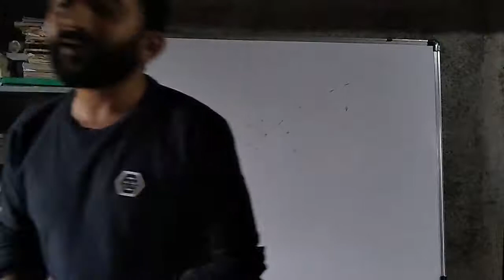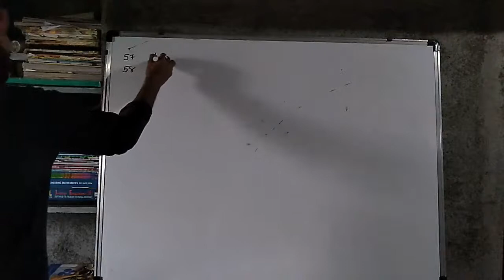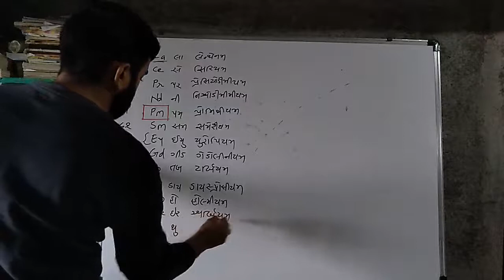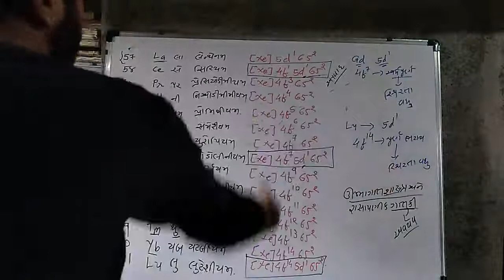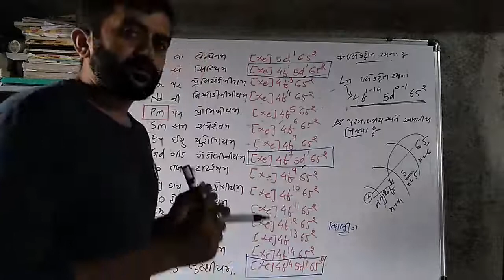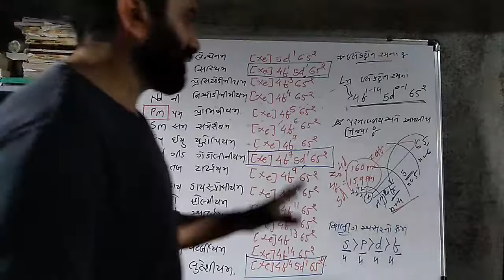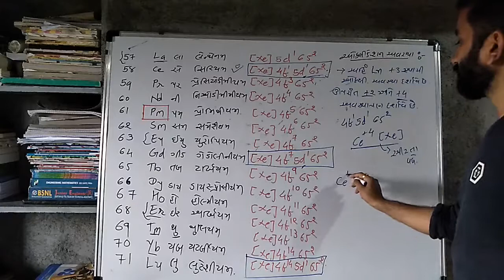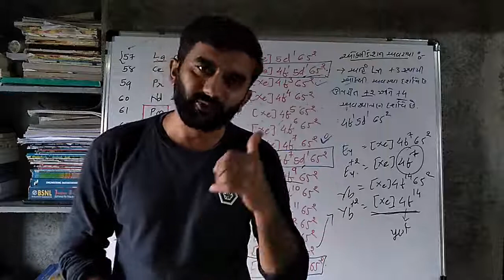L-17|std-12|chap-8 d&f blockelements|Property of f block|JEE-NEET-GUJCET|By VINODSIR| SOS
Electronic configuration of f block
Oxidation state
લેન્થેનોઇડ સંકોચન
ઓક્સિડેશન આંક
F વિભાગ ના તત્વો ની ઇલેક્ટ્રોનરચના